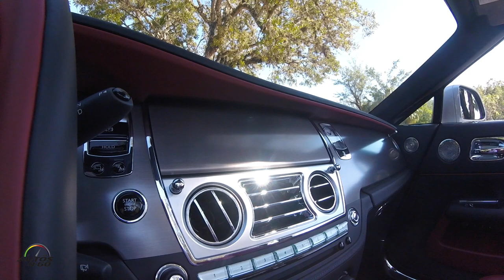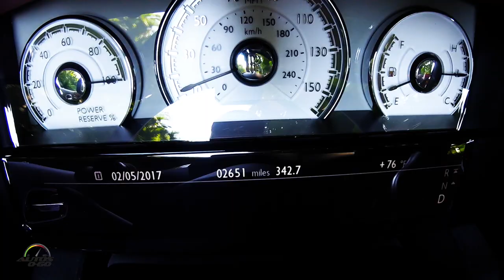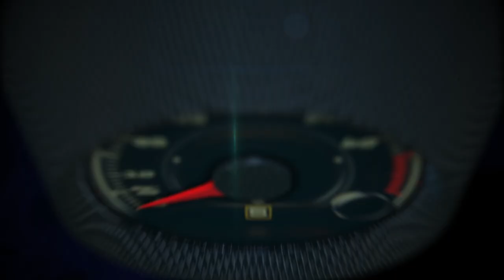Top 13 amazing features of the 2017 Rolls-Royce Dawn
The Rolls-Royce Dawn maintains timeless Rolls-Royce design principles – 2:1 wheel height to body height, a long bonnet, short front overhang, a long rear overhang, an elegant tapering rear graphic and a high shoulder line.

All this tradition is delivered in a beautiful and thoroughly contemporary design. Like an athlete, Rolls-Royce Dawn appears poised, taught and ready to go. The latent acceleration and tension in the surfaces are increased through completely new panels which evince curvature that creates a tighter surface and a more powerful silhouette which hints at what lies beneath.

Dawn’s powerful and striking front end gives it a sensuous yet edgy, almost masculine look whilst the bold sweeping shoulder line becomes more sensuous as it flows over the swell of the rear wheels, accommodating a wider track. A tapered ‘wake channel’ on the bonnet, emanating from the Spirit of Ecstasy’s wings, evokes the sight of a jet’s vapour trail, hinting at the car’s dynamism. With its high shoulder line, massive C-pillar and horizontally narrow side window aperture, when viewed from side-on and roof up, the car looks akin to a low-slung ‘hot rod’.